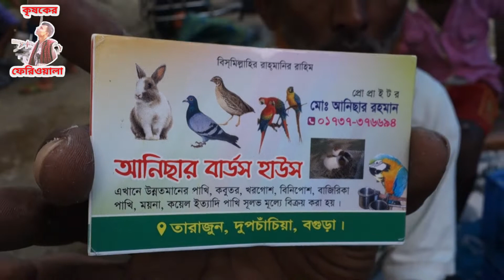Rabbit market in Bangladesh ||খরগোশের হাট | খরগোশের দাম ২০২২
Rabbit market in Bangladesh | Rabbit price in bd | খরগোশের হাট | খরগোশের দাম ২০২২
বগুড়া জেলার অর্ন্তগত দুপচাঁচিয়ায় অবস্থিত এই হাট। হাটের নাম ধাপের হাট।

চ্যানেল কৃষকের ফেরিওয়ালা
মোঃ আল ইমরান সরকার